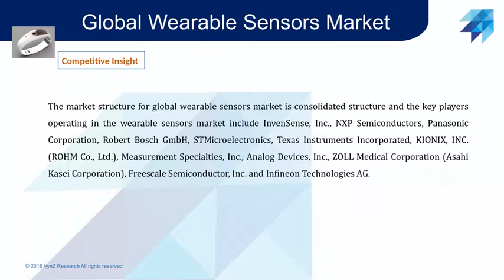Global Wearable Sensors Market – Analysis and Forecast (2018 – 2024)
Kundan Kumar
Manager: Client Care
VynZ Research
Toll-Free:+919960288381